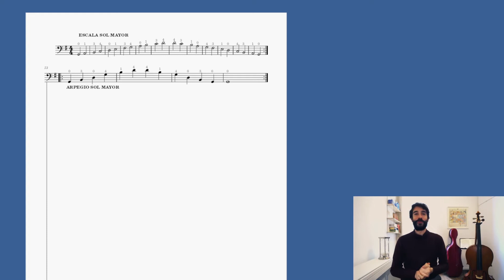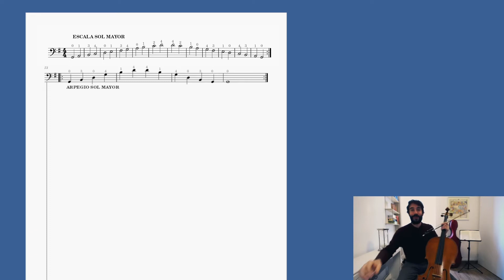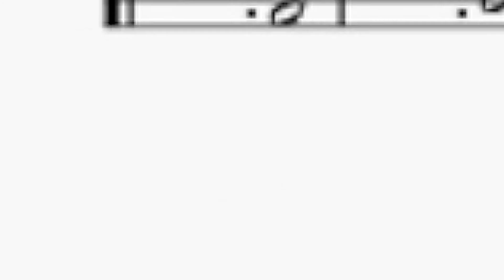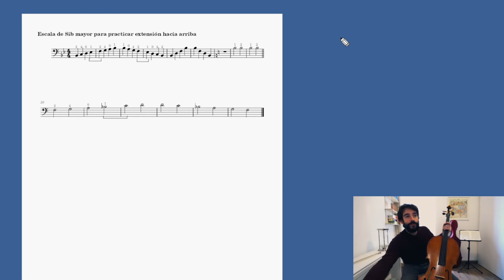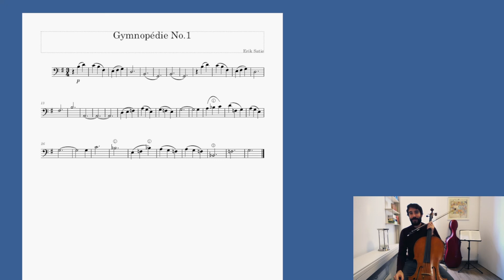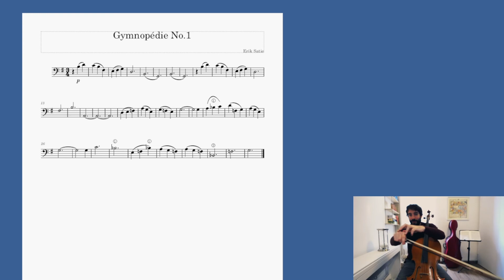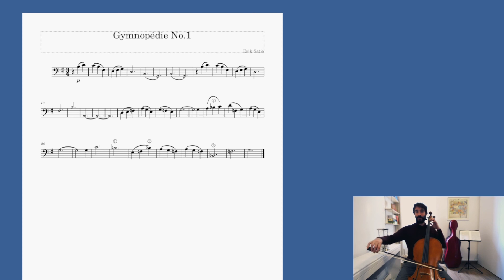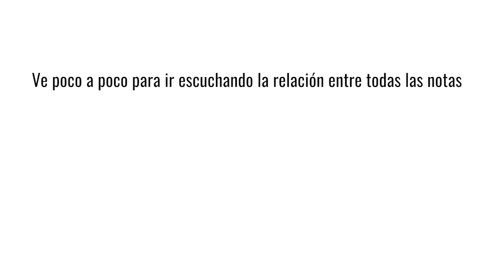Cómo tocar GYMNOPEDIE nr.1 en CELLO🎻 | PASO a PASO + CONSEJOS 🎵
En este video vamos a estudiar la preciosa Gymnopedie 1. Famosísima pieza. En esta adaptación nos adentramos en el legato largo y en el uso del bemol. Un tutorial para cello que no te puedes perder.

Índice del Video:

01:15 - Calentamiento. Escala y arpegio
03:18 - Primera parte de la melodía. Búsqueda de intervalos ⬆⬇ (Compases 1 al 17)
08:00 - Segunda parte de la melodía. Uso del becuadro (Compases 18 al 22)
08:45 - Recapitulación. Escucha la melodía del compás 1 al 22
09:45 - Tercera parte de la melodía. Estudio del bemol ♭(Compases 23 hasta el final)
19:47 - Consejos finales